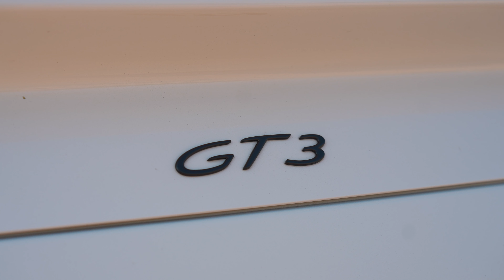2024 Lotus Emira vs 2007 Porsche 911 GT3 (997.1) | Which is Worth Your $100,000?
Is my 2024 Lotus Emira First Edition 2.0 or the 2007 Porsche 911 GT3 (997.1) the better driver’s car?

🚗 Vehicle in This Video:
2024 Lotus Emira First Edition 2.0
Engine: Supercharged 3.5L V6 (Toyota 2GR-FE)
Transmission: 6-speed manual
Output: 400hp/310lb-ft
Curb weight: 3284 lbs

2007 Porsche 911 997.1 GT3
Engine: 4.0L Flat 6
Transmission: 6-speed manual
Output: 415/299 lb-ft
Curb weight: 3250 lbs

🎥 Want Your Car Reviewed? Fill Out the Form

TIMESTAMPS:
00:00 Introduction
01:03 2024 Lotus Emira First Edition 2.0
11:25 2007 Porsche 911 GT3 (997.1)
24:34 Final Thoughts